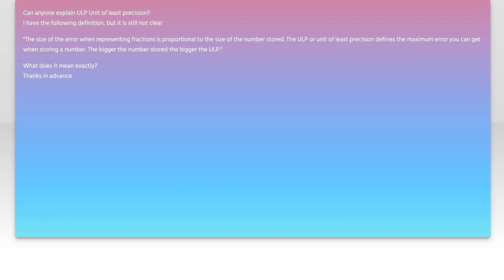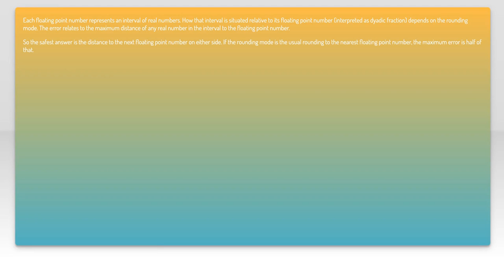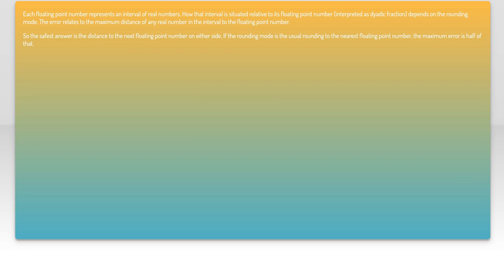Understanding ULP (Unit of Least Precision) in Numerical Computing Challenges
In the realm of numerical computing, precision is paramount, yet often elusive. This video delves into the concept of the Unit of Least Precision (ULP), a critical measure that helps us understand the limitations and challenges faced when performing calculations on computers. Join us as we explore how ULP impacts numerical accuracy, the significance of rounding errors, and the strategies to mitigate these challenges in computational tasks.

Today's Topic: Understanding ULP (Unit of Least Precision) in Numerical Computing Challenges

Related to: ulp, unitofleastprecision, numericalcomputing, numericalanalysis, floating-pointarithmetic,